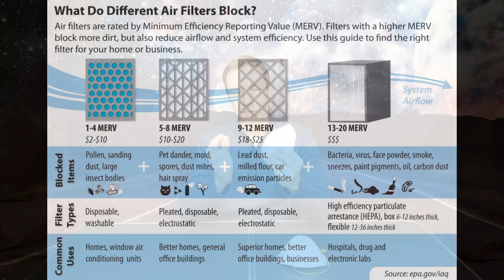How to Make a Homemade N95 Mask | DIY Protective Face Mask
How to make a face mask that traps virus particles, unlike the homemade fabric masks that are out there. Everyone should wear something even if it may not protect you. It can limit the spread or contain an infected individual.

*I have not conducted clinical trials with this material. Just using the manufactures specs about the MERV 13 filter being able to trap virus partials.*

This project is rated at a Medium level or a 3 out of 5.
Be smart when using hot glue or cutting wires. Wear gloves or protective eyewear.

*Remember to try to fit the mask to your face. The seal is what makes this style mask work!*

Materials:
MERV 13 style air filter - Link below is what I purchased for this and the house.
Elastic fabric band
Hot glue gun
Hot glue
Scissors
Stapler
Staples
Pliers

Tags experiment to get more views and help more people.

reciclar ropa,recicla jeans,recycle old clothes,recycle old jeans,hacer ropa en 5 minutos,ideas en 5 minutos,transformar ropa vieja 2020,Yo Menita,RECICLAR ROUPA VELHA,hacer mascarilla para la cara,hacer tapabocas,Hacer tapabocas de tela,hacer tapabocas sin máquina,Hacer tapabocas con filtro,Hacer tapabocas casero,Barbijo,Cubrebocas,Mascarilla,Máscara de tecido com filtro,MAKE FABRIC FACE MASK AT HOME - DIY FACE MASK NO SEWING MACHINE - EASY FACE MASK PATTERN